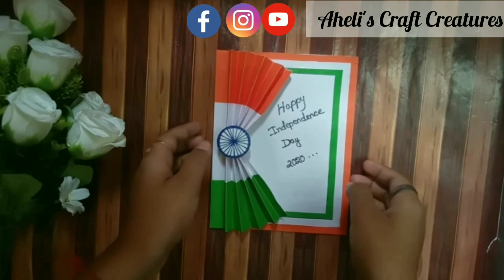Happy Independence Day || Card Making || Craft for project work || Independence Day Special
Hi everyone,hope you all are doing well.In this video I have prepared how to make card for Independence Day

So materials required are as follows-
1) Paper, 2) Glue, 3) Scale, 4) Scissor

So, I hope you all watched my video and liked it . This craft is very easy to prepare.

Plz aslo visit my instagram and facebook page
link in the below

Music Credit ---
Musician: Jef